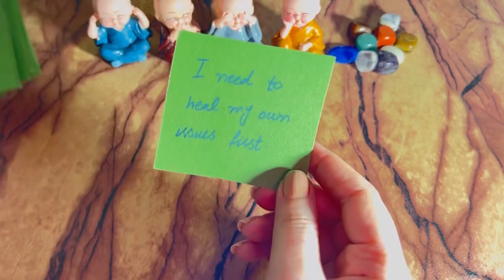Love messages from your person💞Current feelings | Hindi tarot card reading | Timeless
Tarot 313
222 tarot
222 tarot readings
Astrology
Tarot 4u
777 tarot
111 intuitive tarot
555 tarot
Tarot planet
Moonlight guidence